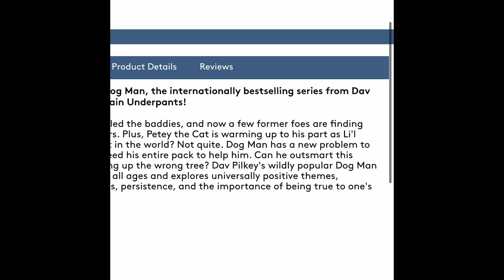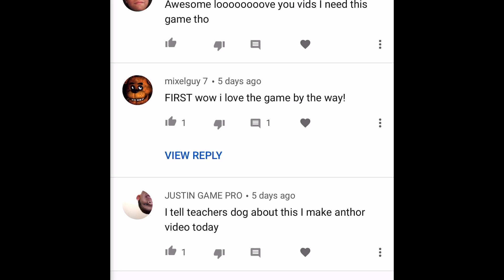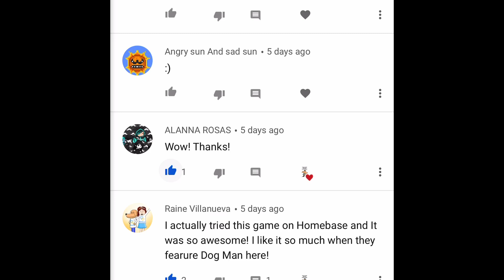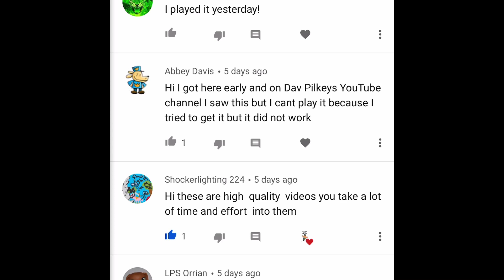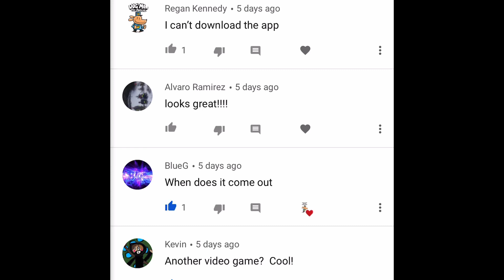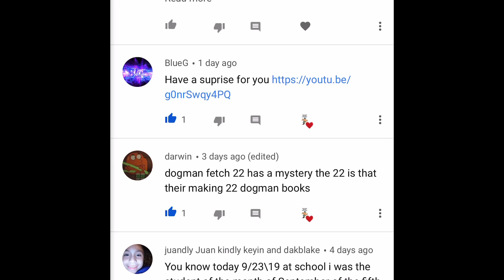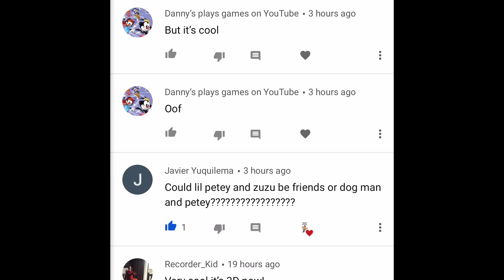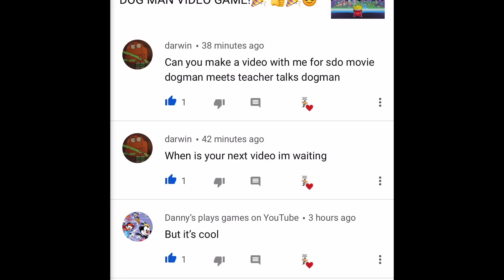DOG MAN BOOK 9!!! SNEAK PEEK INFO!👍😎🎉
DOG MAN VIDEO GAME!🎉 👍🎉😎

purchase Dog Man 3-D
Product description
Dog Man -- from the #1 New York Times bestselling series from Dav Pilkey -- comes to life in this cool 3-D book!

HI DOGERS! WELCOME TO OUR NEW CHANNEL DEDICATED TO EVERYTHING DOG MAN IS UP AND RUNNING! ENJOY!👍😎🎉

Hi guys! I have the most exciting news! Especially if you’re a Dog Man fan! I’ve decided with your help to make another channel 100% dedicated to dog man! I’ve also decided that you the viewers/subscribers will get to decide the name of the channel, or profile picture, and any other big decisions! Let’s do this!

PURCHASE THE NEW DOG MAN!!!⬇️
DOG MAN #7 FOR WHOM THE BALL ROLLS
DOG MAN # 6 Brawl of the Wild
Dog Man Lord of the Fleas #5
DOG MAN #4
DOG MAN #3
DOG MAN #2
DOG MAN #1
SPECIAL EDITION DOG MAN
LED LIGHT STRIPS
Popular Grade 1-6 Books Series⬇️
Dog Man Series 1-8
Ricky Ricotta’s Mighty Robot Hardcover
Ricky Ricotta’s Mighty Robot Paperback
Captain Underpants
Big Nate
Bad Guys
I Survived
Press Start
Bad Kitty
Who Would Win?
Diary of a Wimpy Kid
Fly Guy
Calvin and Hobbes
Pete the Cat
Magic Treehouse
Owl Diaries:

⬇️Awesome Math Game:⬇️
4-way count down

Howl with laughter with Dog Man, the internationally bestselling series from Dav Pilkey, the creator of Captain Underpants!

Petey the Cat is out of jail, and he has a brand-new lease on life. While Petey's reevaluated what matters most, Li'l Petey is struggling to find the good in the world. Can Petey and Dog Man stop fighting like cats and dogs long enough to put their paws together and work as a team? They need each other now more than ever -- Li'l Petey (and the world) is counting on them!

Dav Pilkey's wildly popular Dog Man series appeals to readers of all ages and explores universally positive themes, including empathy, kindness, persistence, and the importance of being true to one's self.